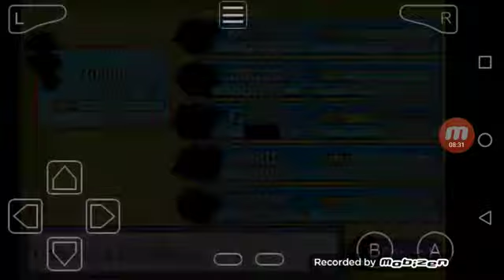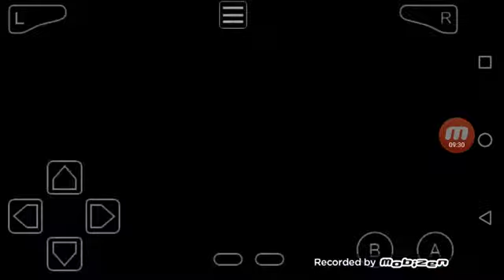POKÉMON MOON EMERALD RANDOMIZER #11 "FINAL" (FINALMENTE ENCONTRAMOS SOLGALEO E LUNALA)!!!.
DEU PRA TERMINAR A SÉRIE EM 11 EPISÓDIOS , MUITO OBRIGADO A TODOS!!!
SINTO MUITO POR NÃO TRAZER MAIS YU-GI-OH DUEL LINKS , MAIS FAZER O QUE O JOGO É MUITO PESADO , SINTO MUITO MESMO!.
            POKÉMON ULTRASKIES TÁ CHEGANDO E ESPERO QUE VOCÊS APÓIEM A SÉRIE , NA VERDADE EU TENHO CERTEZA QUE VAI SER UMA SÉRIE BOA , PORQUE VOCÊS SÃO TOP D+!!!.